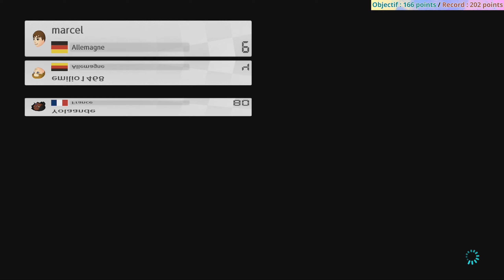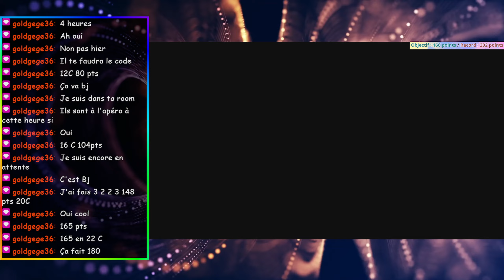À nos actes manqués - Tournoi des Fleurs #26 sur MK8DX 🏵️ - 21/01/2024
Le tournoi des fleurs de Ponce, c'est tous les dimanches à 15h sur Mario Kart 8 Deluxe ! Et chaque semaine apporte son lot de surprises 🙂

_________ *PLAYLISTS suggérées* _________ (par ordre alphabétique)